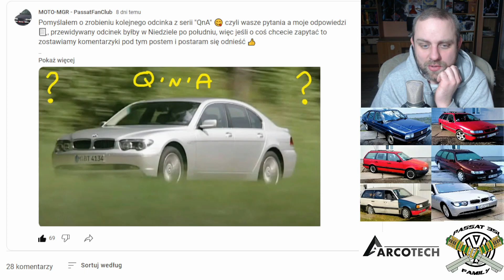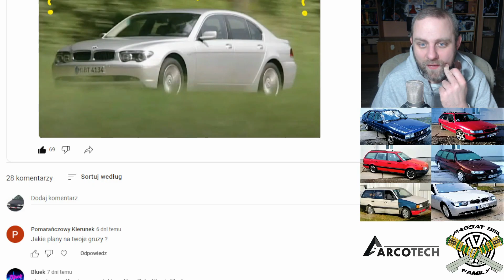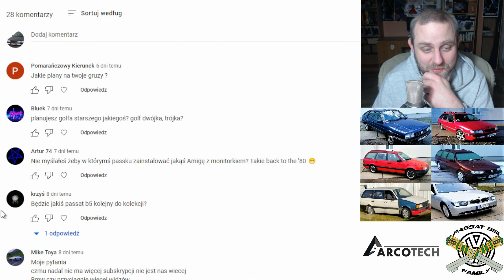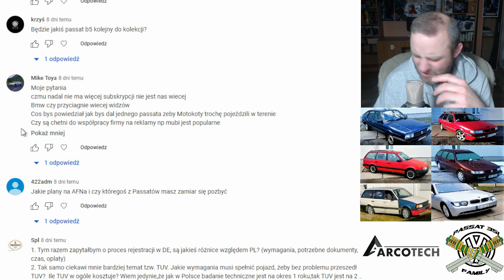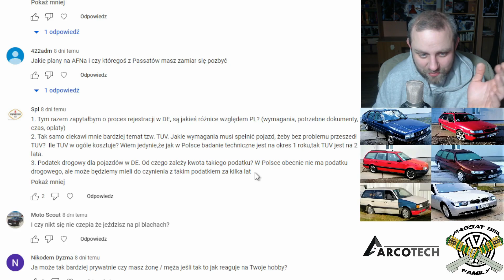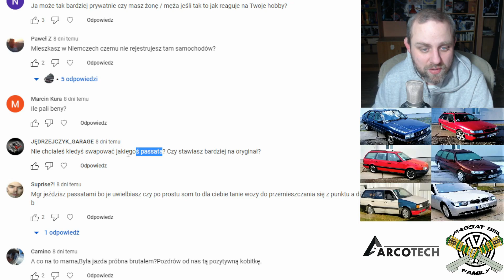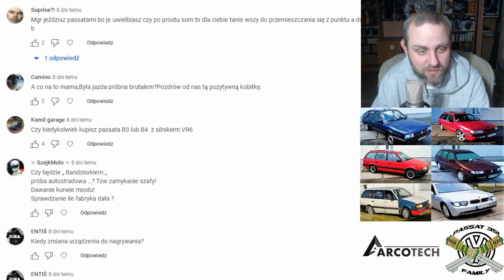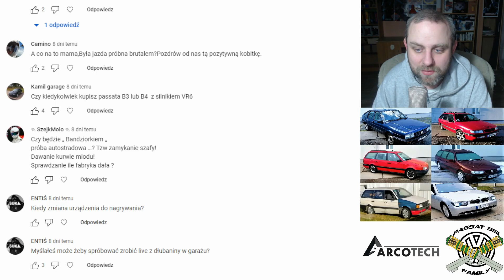QnA - Pytania i odpowiedzi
Zapraszamy do Grupy Passat 35i Family! Porady techniczne/Samochody VW Passat B3/B4 i wiele innych